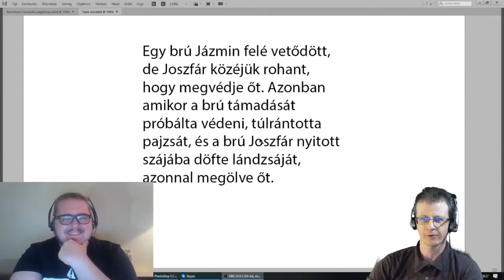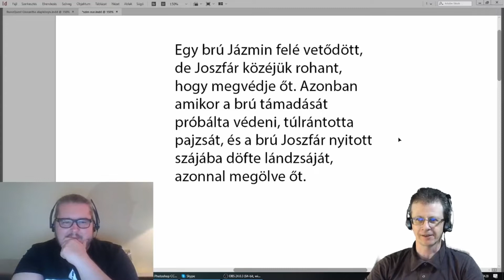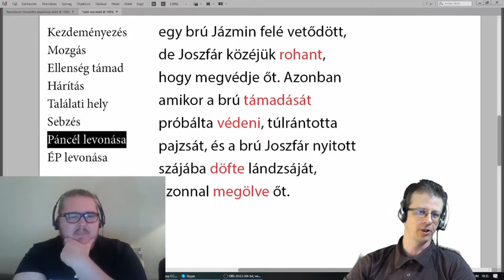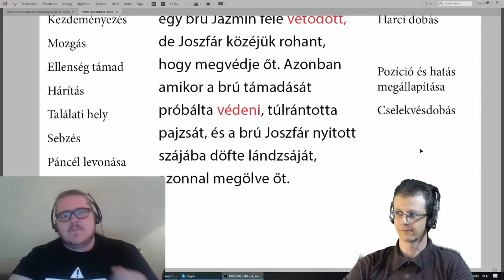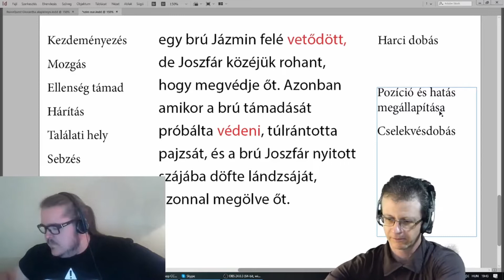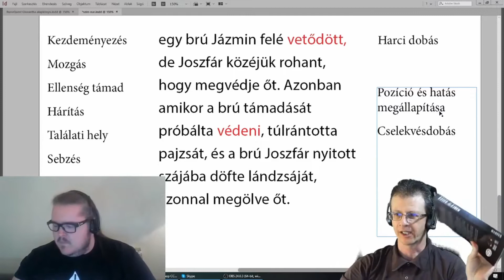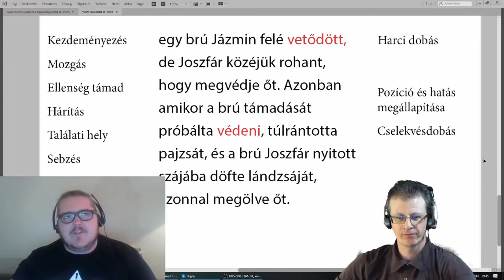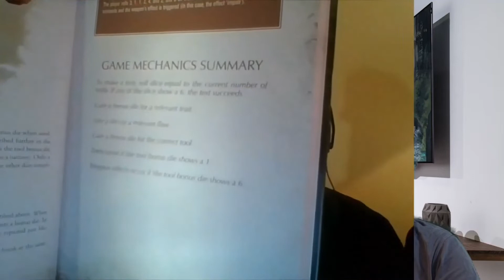Narratív szerepjátékok és típusaik, avagy a narratív rpg-ék vs. statisztika és dice based rpg-ék.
A 2020-as online RTT tábor programjának újrafelvétele (sajnos az eredeti, első felvétel az enyészeté lett), köszönet érte Bakk Lászlónak, aki felvette, vágta és a Kalandhorizont csatornáján először közzétette, és köszönet Balogh Gergőnek is az újrázásért!
A videó végén említett MAGUS-os felvétel a Kalandhorizont csatornáján elérhető!

További partnereink:
Játék Céh társasjáték webshop és kölcsönző